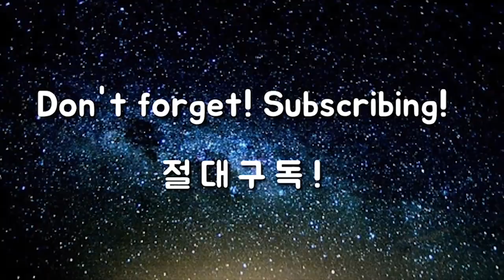이것만 하지말자, 혹시 나도? 잘 치는 사람처럼 보이는 스윙포인트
지는 백여년간 정리된 이론과 기술이라면 또한 그것이 교과서적인 정석이라면 골프가 이렇게 어려워서는 안됐습니다.
이젠 그 결과에 문제점을 제기하고, 모든 골퍼가 골프를 쉽게 배울 수 있는 스윙이 제시되어야 합니다.

옥스윙은 2019년 4월에 세상에 공개된 신개념 스윙으로
무턱대로 프로들의 비효율적인 스윙을 따라했던 것을
모든 골퍼가 쉽게 할 수 있는 스윙으로 연구해서 공개한 스윙입니다.

순서대로 따라하면 이토록 골프스윙이 쉬울 수 있을까하는 감탄스러운 결과를 맛보실 것입니다.

옥스윙 골프스쿨 / 이병옥 골프학교에서는
이병옥 원장을  비롯해 KLPGA에서 이미 검증된 실력과 이병옥 골프학교의 커리큘럼을 교육수료 후 인증받은 프로들이 직접 도와드리고 있습니다.
대한민국의 중심 강남지역에서  1:1 레슨 시스템으로 투어프로 50만원, 일반프로 40만원의 레슨비로 '옥스윙'을 배우실 수 있습니다.

1. 사이드블로우 드라이버
2. 사이드블로우 아이언
3. 회전중심 드라이버
4. 회전중심 아이언
5. 옥스윙 셋업
6. 옥스윙 스윙중심 1
7. 옥스윙 스윙중심 2
8. 옥스윙 회전중심 1
9. 옥스윙 회전중심 2
10. 옥스윙 회전중심 3

옥스윙 숏게임 과정

1. 사이드블로우
2. 사이드블로우 회전중심
3. 옥프로치셋업
4. 옥프로치 회전중심
5. 옥프로치 거리조절법 1
6. 옥프로치 거리조절법 2
7. 옥펏 셋업 및 회전중심
8. 옥펏 거리조절법
9. 옥벙 셋업 및 회전중심
10. 옥벙 거리조절법

위와 같은 커리큘럼으로 여러분과 골프의 즐거움을 나누겠습니다.

이병옥 골프학교가 아닌 타 기관에서의 '옥스윙' 레슨은 저희와 아무 관련이 없음을 알려드립니다.
옥스윙의 정통방식은 오직 이병옥 골프학교에서만 배우실 수 있습니다.

고맙습니다.